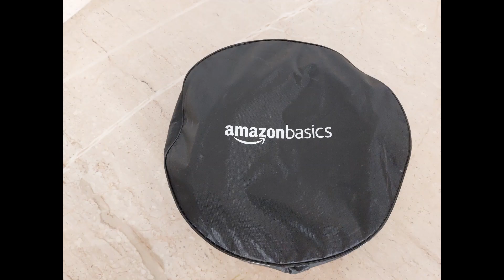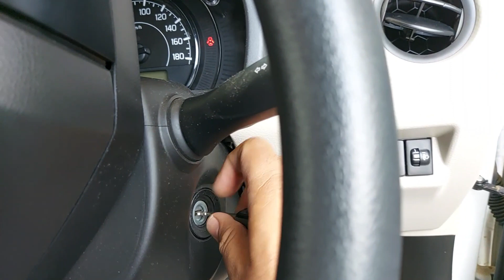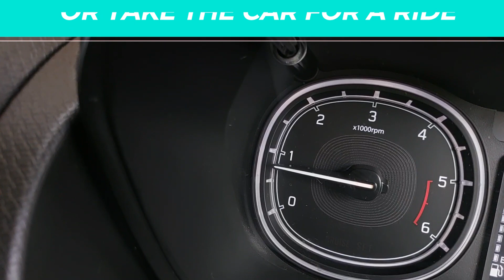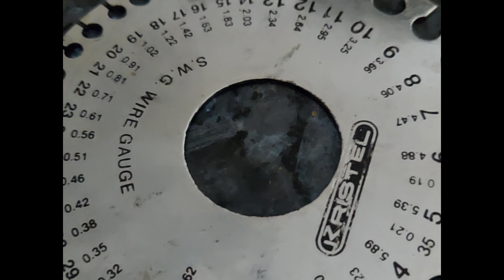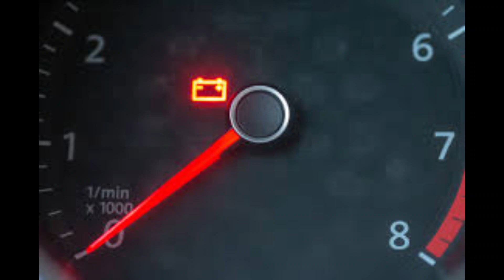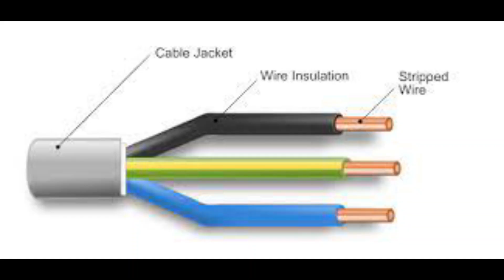how to start car if battery is discharged/Hindi/amazon basic jumper cable 2 gauge/jumpstart a car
In this video we will see the correct and recommended process by Automobile manufacturers to safely Jump start a car. Also we will see what things to look for before buying any jumper cable. and I will provide user review of my own Amazon basic jumper cable and on what criteria I have selected it.